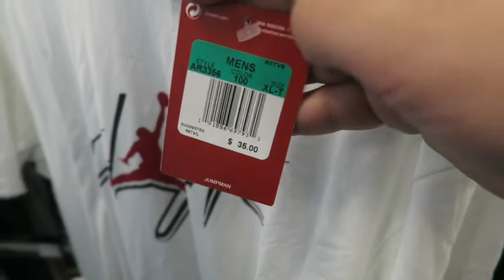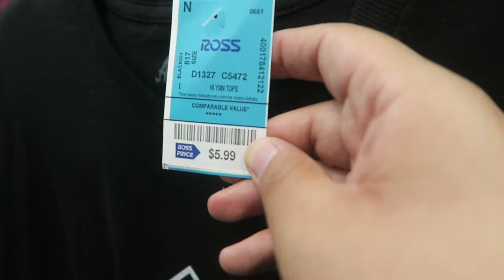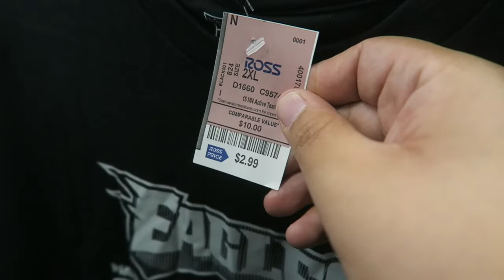THE BEST SNEAKER FIND EVER AT ROSS FOR ONLY $50!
ROSS SNEAKER SHOPPING ROSS SNEAKER HAUL ROSS SNEAKERS UNDER $50 BEST SNEAKER FIND AT ROSS FOR $50 SNEAKER SHOPPING AT ROSS $50 SNEAKER CHALLENGE UNDER $50 THE BEST SNEAKER CHALLENGE UNDER $50 AT ROSS HAUL PICK UP